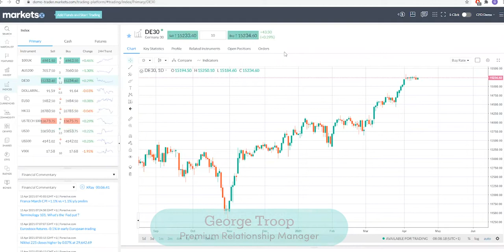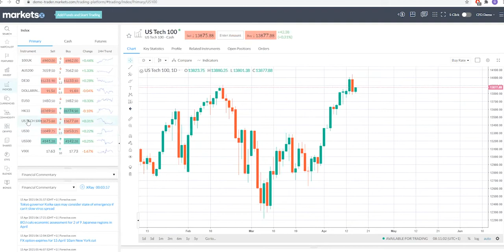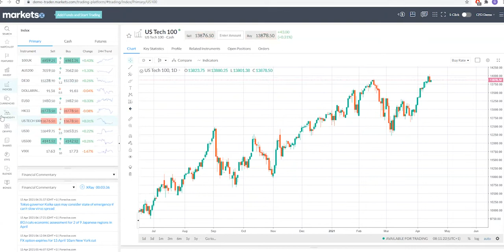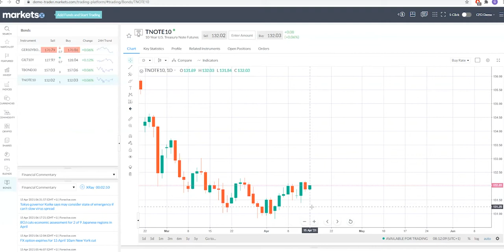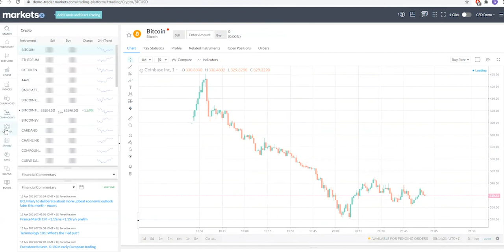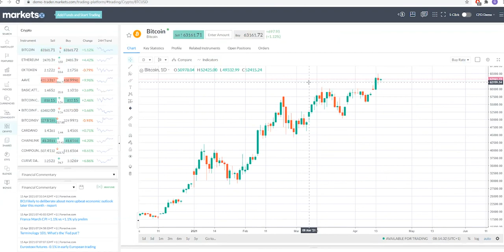EU Markets Open 15/4- DAX, UK100, Loreal, Deliveroo, Shell, USA500, Banks, Gas, Oil, Coinbase Crypto